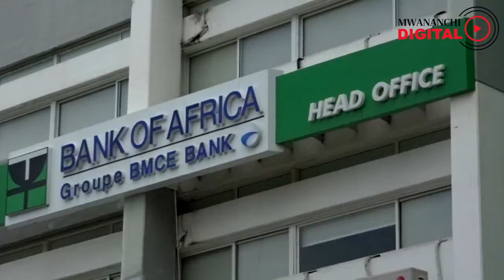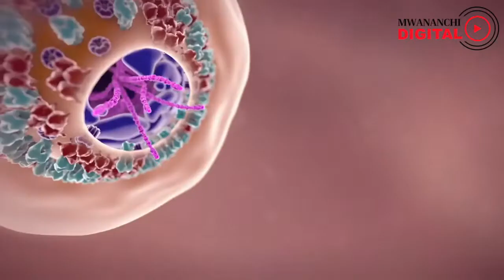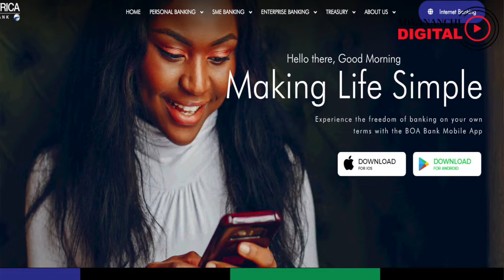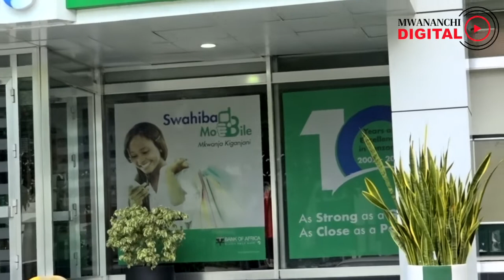BOA YAJIPANGA KUWALINDA WAFANYAKAZI NA WATEJA KUHUSU UGONJWA WA COVID 19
Hivi ndivyo benki ya BOA ilivyojipanga kukabiliana na kuenea kwa virusi vya Corna vinavyosababaisha ugonjwa wa Covid 19 nchini Tanzania